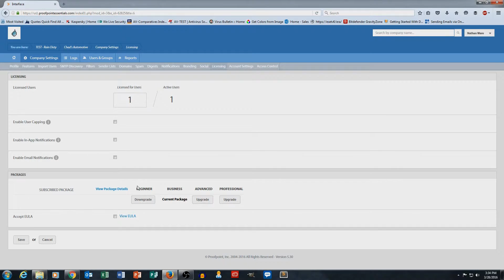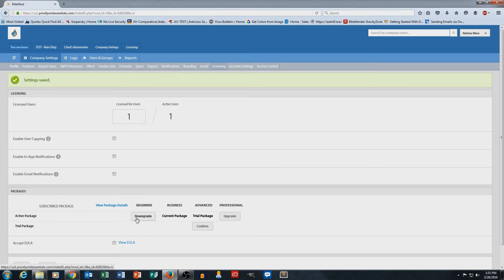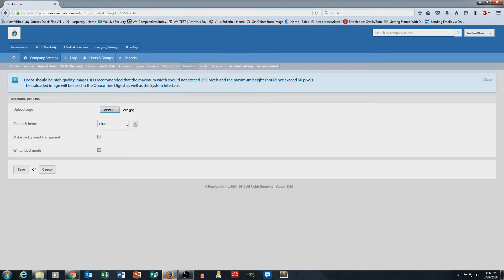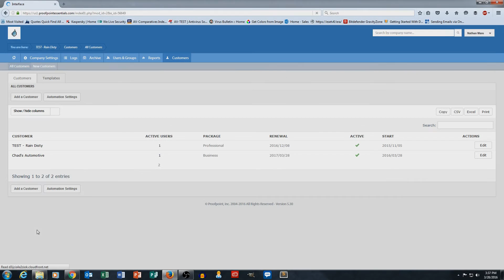Proofpoint Essentials Tutorial Pt. 2: Changing Licensed Features & Branding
In the 2nd part of our Proofpoint Essentials Tutorial, Nathan walks through how to changing licensed features, as well as branding.